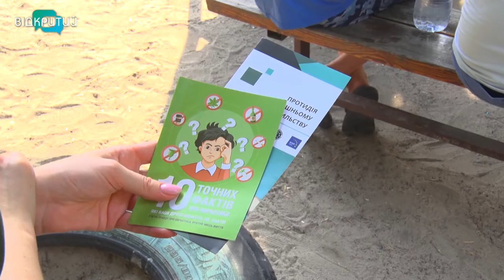«Безпечний двір». Патрульні Дніпра говорять з юними містянами про безпеку на вулиці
Як правильно переходити дорогу, поводитися з незнайомцями та почуватися в безпеці на вулиці. Про це говорили патрульні Дніпра із дітлахами поблизУ одного з будинків на проспекті Слобожанському. Такі зустрічі – за програмою  «Безпечний двір» і проходять у місті вже третій рік поспіль. Аби зацікавити, азам безпеки юних дніпрян навчали в інтерактивному форматі _______________________________________________